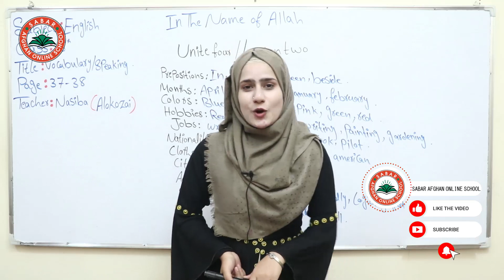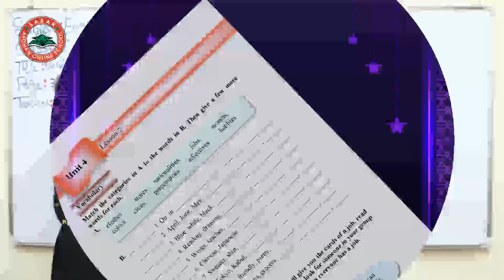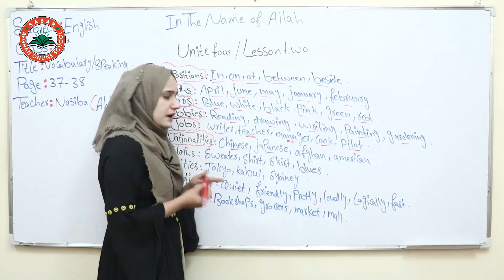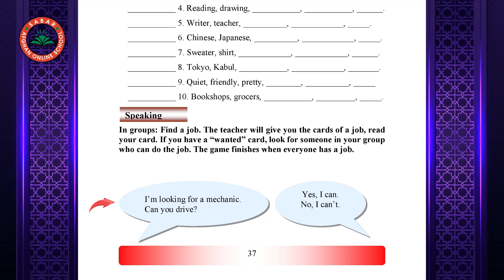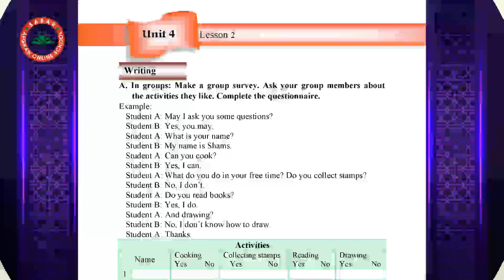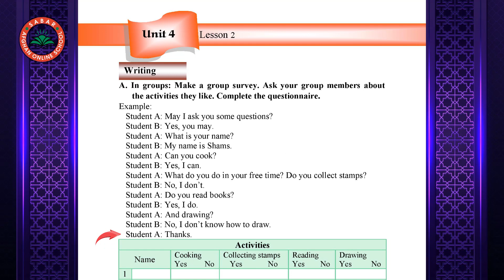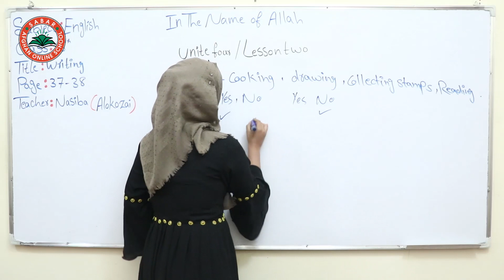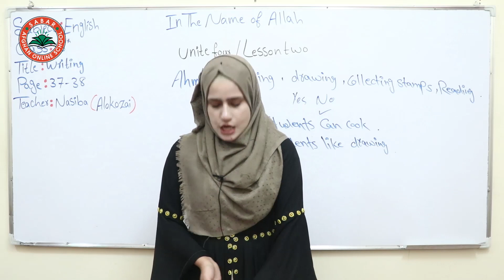Class 8 - English | Vocabulary _ Uni 4 _ Lesson 2 | انگلیسی اتم ټولګی - څلورم فصل - لوست 2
Unit 4,
lesson 2,